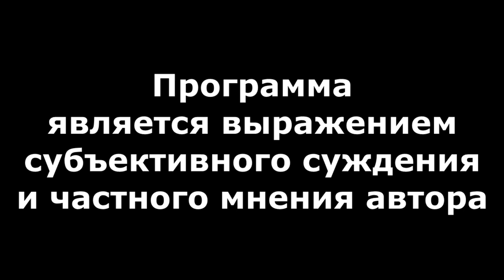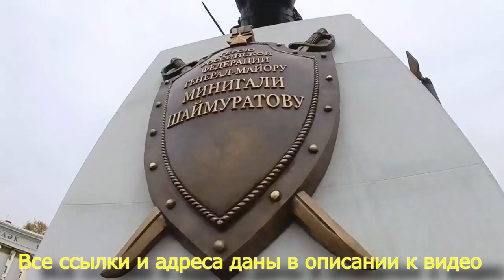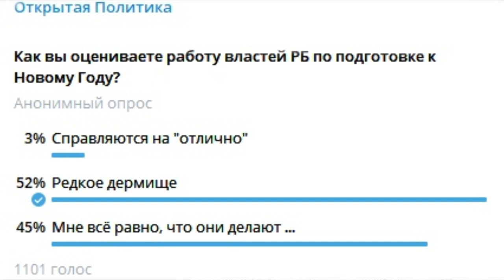"Большое откровение Хабирова". "Открытая Политика". Выпуск - 460. 24.12.22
Хронометраж выпуска:
01:07 - О чём молчит БСТ?!;
08:31 - Большое Откровение...;
19:47 - Шевчук поставил точку;
21:59 - Назарову - отказали...;
24:08 - Опрос "ОП";